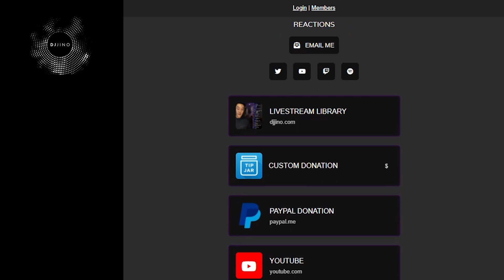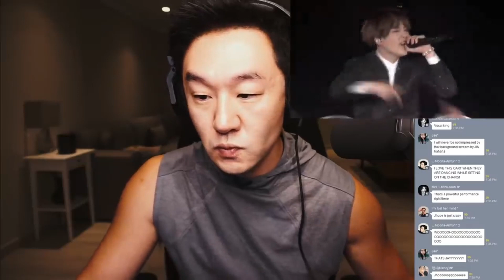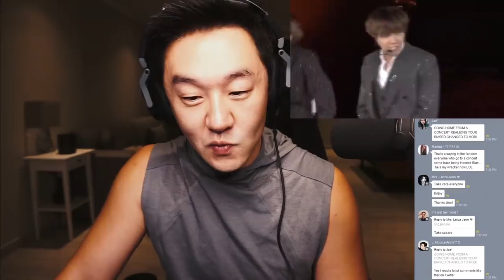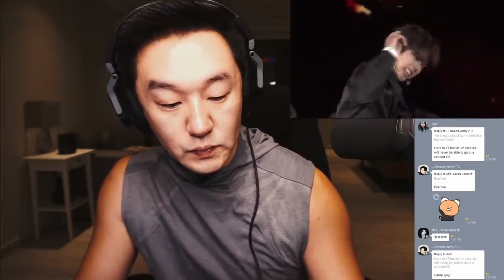DJ REACTION to KPOP - BTS DIONYSUS + NOT TODAY LIVE PERFORMANCE